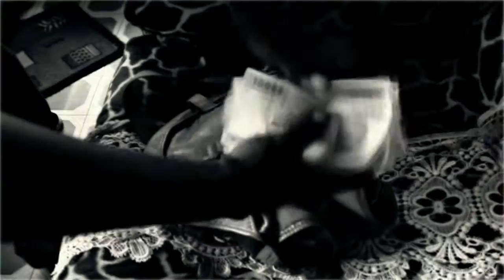Mixton - Ma génération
Mixton de retour dans les bacs !!! Avec une nouvelle version du clip "Ma génération" Tourné à Pointe noire, Dolisie et Mvouti !!! Produit par Akalya Prod et Réaliser par, Dan Scott pour SM Studio. (c) Juin 2011.